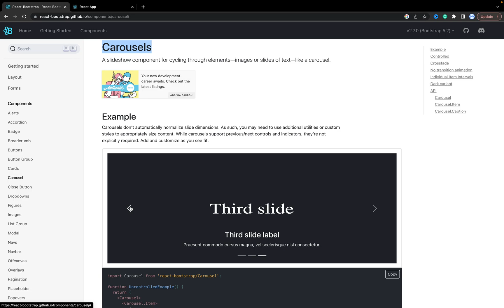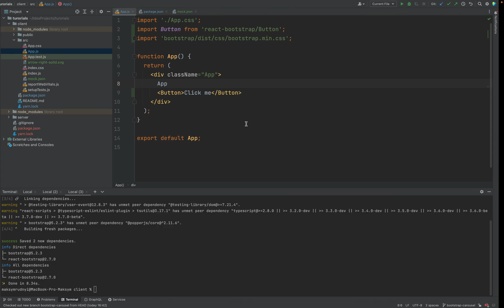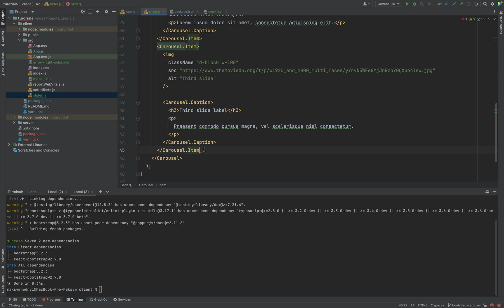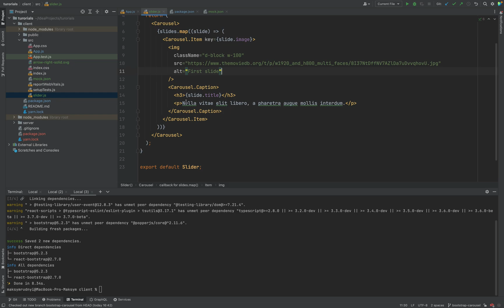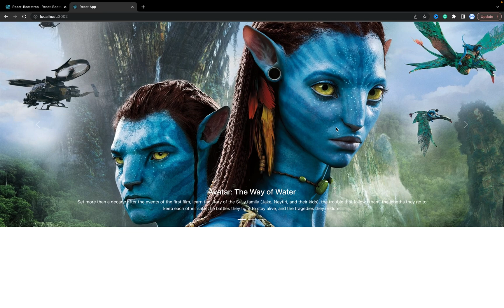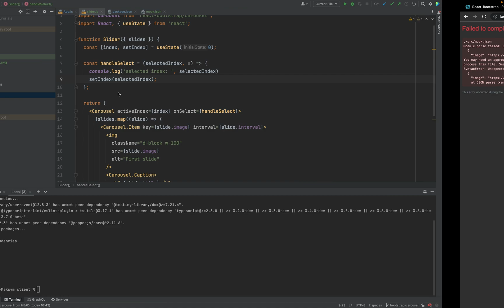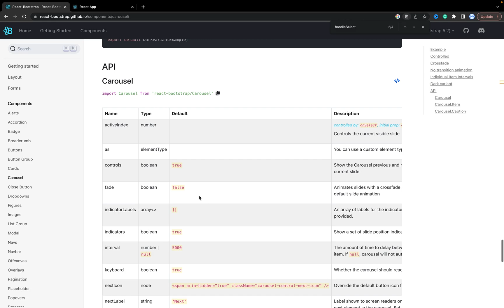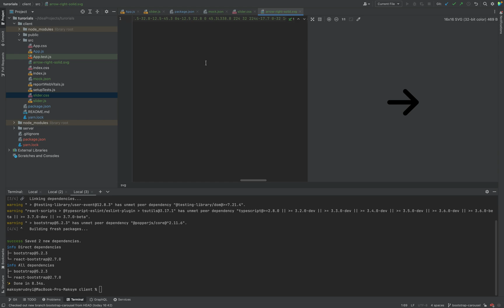React Bootstrap Carousel. How to use react bootstrap and create a carousel (with source code) 2023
In this video tutorial, we will walk you through the steps to create a carousel with React Bootstrap, a popular React UI library that provides a set of pre-designed components. We'll also share the complete source code so you can follow along and try it out yourself.

First, we will start by setting up a new React project using Create React App, a popular tool to create React applications. Next, we'll install React Bootstrap and import the Carousel component.

Then, we'll create a new component for the carousel, and use React Bootstrap's Carousel component to display images in a slideshow. We'll cover how to add images to the carousel, configure the carousel's settings, and style the carousel to give it a professional look and feel.

By the end of this tutorial, you'll have the knowledge and skills to create a beautiful and responsive carousel using React Bootstrap, a popular and powerful React UI library. Whether you're a beginner or an experienced React developer, this tutorial is a great way to learn how to use React Bootstrap and create a carousel for your next project.

So, if you're ready to learn how to create a carousel with React Bootstrap, join us in this tutorial and let's get started!